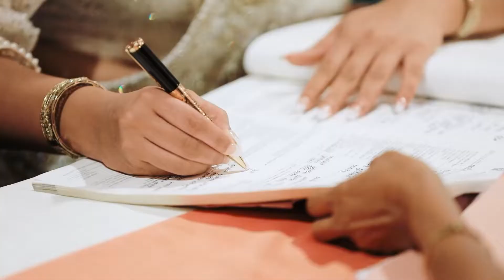Wedding Highlights of Dilki & Janitha